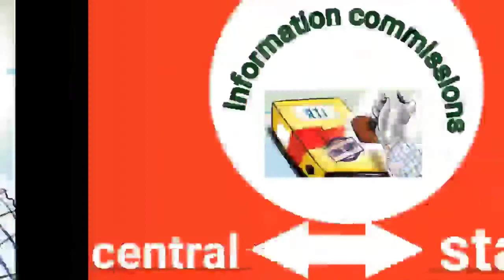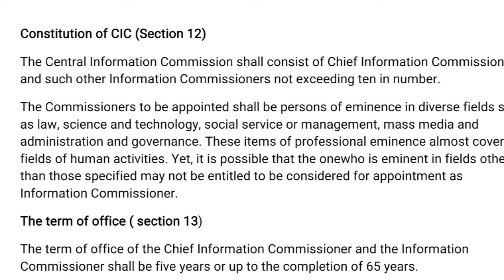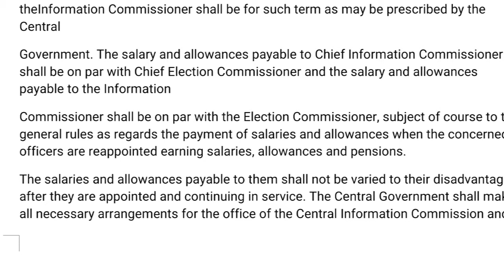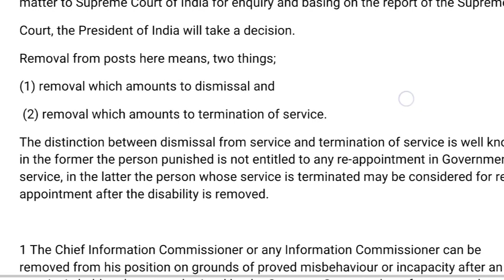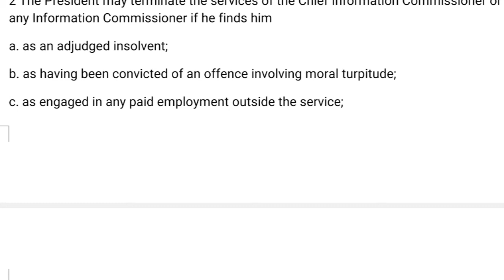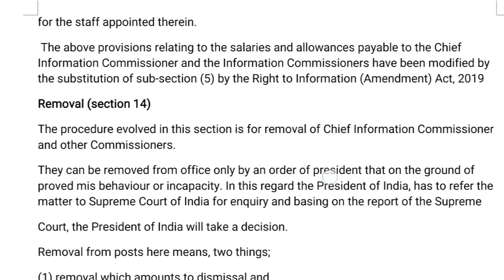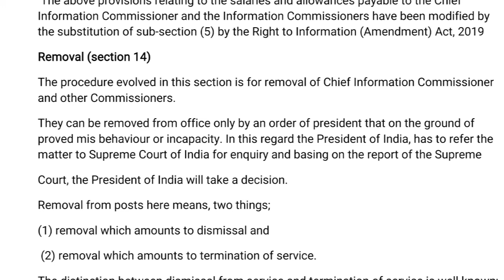Central Information Commission under RTI